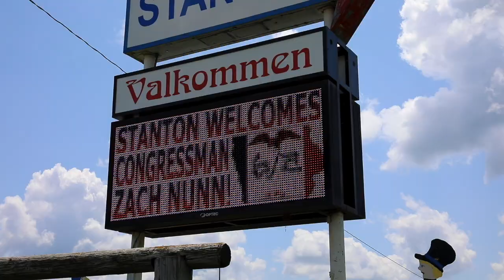Thriving Rural Communities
We've got work to do to invest in our rural communities and Zach Nunn has a plan.